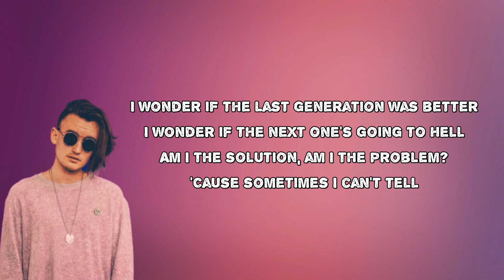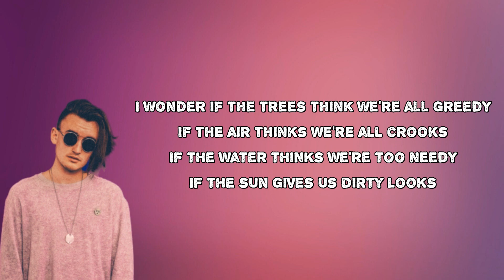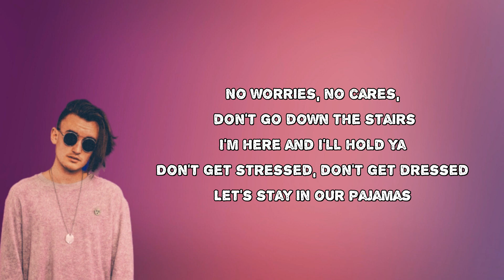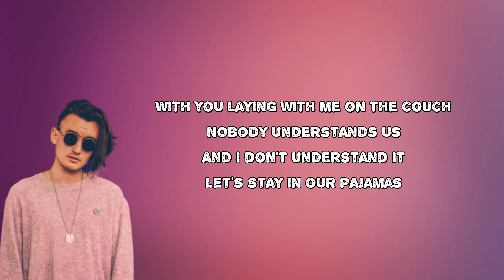gnash - pajamas (Lyrics)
pajamas by gnash
Album: We
pajamas Lyrics:
Let's watch TV with the sound off
'Cause the news is always bad
Let's be immature and ignorant
'Cause I don't feel like being sad
I wonder if the last generation was better
I wonder if the next one's going to hell
Am I the solution, am I the problem?
'Cause sometimes I can't tell
I don't know what the point is
Just know I've been disappointed
Each night and every mornin'
And I don't wanna play no more
Let's stay in our pajamas
Let's not leave the house
It's been real bad lately
But I feel pretty good right now
With you laying
With me on the couch
Nobody understands us
And I don't understand it
But stay in our pajamas
It's a little overwhelming
When you put it in perspective
That life is just a bunch of memories
That we've tattered and collected
I wonder if the trees think we're all greedy
If the air thinks we're all crooks
If the water thinks we're too needy
If the sun gives us dirty looks
With you laying
Nobody understands us
Don't get stressed, don't get dressed
No worries, no cares, don't go down the stairs
I'm here and I'll hold ya